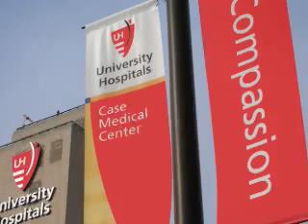CyberKnife Stereotactic Radiosurgery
Expands the detection and treatment of tumors inside and outside the brain

OR-Live.com Webcast December 3, 2007 3:00 PM EST
From University Hospitals Case Medical Center

On Monday December 3rd, surgeons at University Hospitals Case Medical Center in Cleveland, Ohio, will demonstrate the use of the CyberKnife® system. This form of stereotactic radiosurgery expands the detection and treatment of tumors inside and outside the brain -- including the skull base, neck and entire spine.